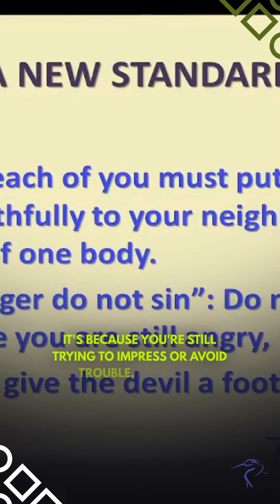New Standard Living in Truth@AC3AllenCreekCommunityChurch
New Standard @AC3AllenCreekCommunityChurch